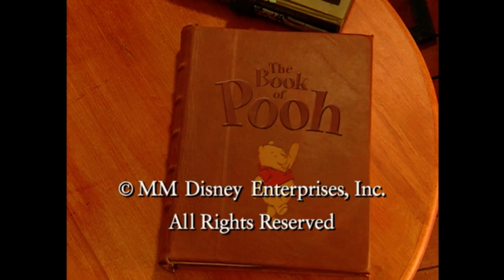The book of Pooh credits Brazilian Portuguese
Added by Ralph Wiggum on retrojunk